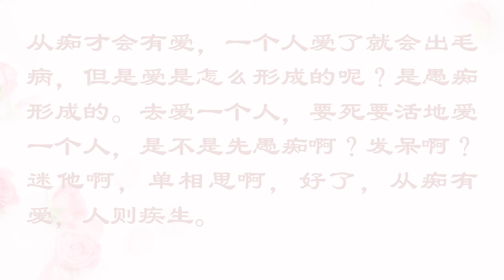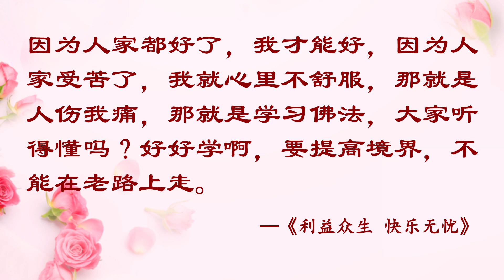【有声书】《婚姻情感 一》 2-1 求姻缘应随缘 (二) 白话佛法开示 | 卢台长精彩开示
求姻缘应随缘

（二）白话佛法精选

1. 你们要记住一个问题啊，我们所有的东西都是假的。如果你没有这个命，你非要去追求，给你换来的就是痛苦。没有钱了，你非要去中六合彩。你买了一辈子六合彩，你也中不了六合彩，你最后死的时候说，“哈，我没有这个命。”那你去买它干嘛？你没有这个命，你为什么去买它呢？你没有这个命去娶漂亮的女人，你为什么去娶漂亮的女人？现在很多男人很聪明了，漂亮的女人找他都不敢要，养不起呀。我举个例子。你们下面的男人看见那些明星喜欢吧，我明天施个法，叫某个明星突然之间喜欢你。她跑过来说，“我很爱你，你愿意跟我交朋友吗？”我看会把你吓得嘴巴浑身都哆嗦。她买一双鞋3000澳币，你行吗？你不敢要的东西不要去要，你不能要的东西不要去要，不是你的东西就不是你的，是你的东西逃不掉。当然有些是你的东西在家里天天闹。

——《2010年3月14日北悉尼玄艺综述解答会记录（3）（节选）》

2. 从痴才会有爱，一个人爱了就会出毛病，但是爱是怎么形成的呢？是愚痴形成的。去爱一个人，要死要活地爱一个人，是不是先愚痴啊？发呆啊？迷他啊，单相思啊，好了，从痴有爱，人则疾生。这些都是师父跟你们讲的，看看书里有没有人讲过这些话？如果由愚痴产生的爱，你一定会生病，听得懂吗？人因为愚痴，才会产生贪爱，你傻了，你才会贪爱。很多人贪爱中彩票，想发财，不是愚痴开始了吗？天天去买六合彩，明明追不上一个女人，还拼命去追，所以，追不上就开始生病了。

——《调伏累世的习性》

3. 究竟圆满就是彻底明白道理，比如我今天求婚姻，我求到了，今天我求孩子，我求到了，但是我知道这个不是究竟的佛法，这是菩萨给我的，是菩萨在帮助我，是菩萨在慈悲我，我真正懂得应该通过这些得到的东西来更感恩菩萨，更加好好地学佛修心，我应该更加懂得如何在社会上，在家庭中，在做人，在自己的修为上更加靠近佛。因为我明白，我有太多的事情要求菩萨了，我知道有太多受苦的人需要菩萨帮助了。我不但自己拜佛之后，要懂得佛心，我要把这些佛心告诉更多的人，那么更多的人就能够得到菩萨的关心和关怀，那么我就能够得到究竟的圆满。因为人家都好了，我才能好，因为人家受苦了，我就心里不舒服，那就是人伤我痛，那就是学习佛法，大家听得懂吗？好好学啊，要提高境界，不能在老路上走。

——《利益众生 快乐无忧》